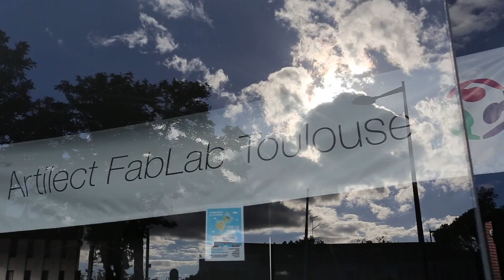Soirée Link : FabCafé Toulouse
Participez au Soirée LINK du FabCafé Toulouse tous les jeudis soirs à partir de 19h00. Venez échanger avec les différentes sections d’Artilect FabLab Toulouse, découvrir le FabCafé et son réseau international.
Première soirée le jeudi 3 décembre. Vous aurez l'occasion de croiser l'équipe qui a participé à Futurapolis !